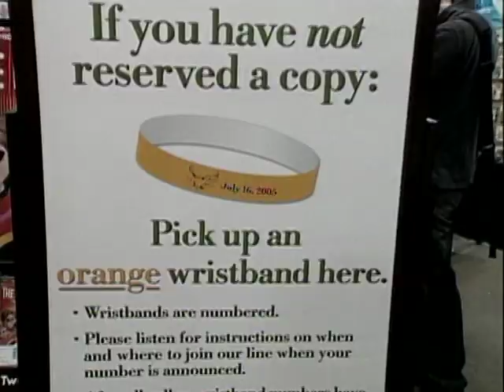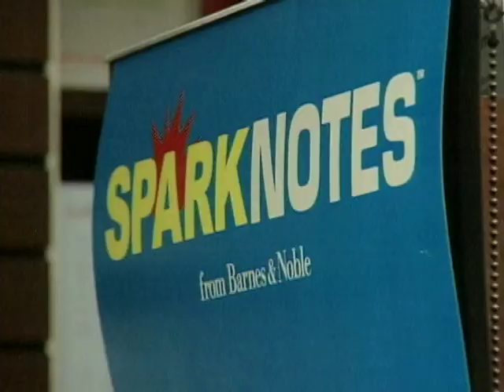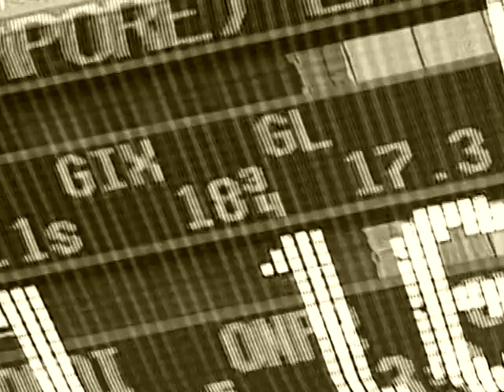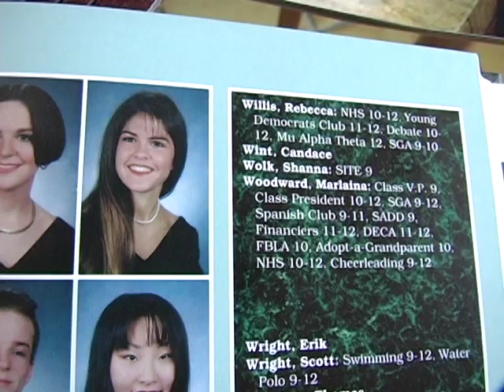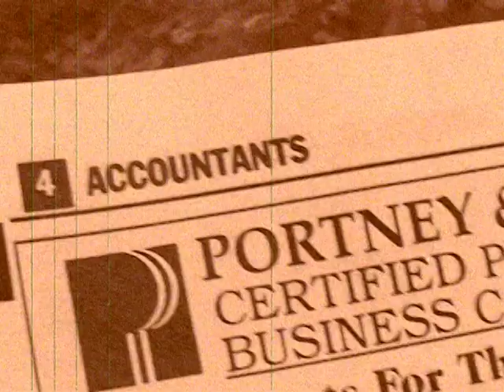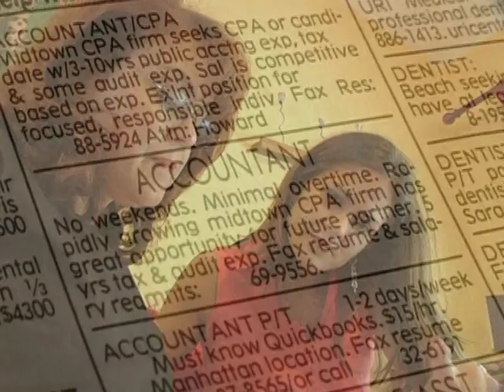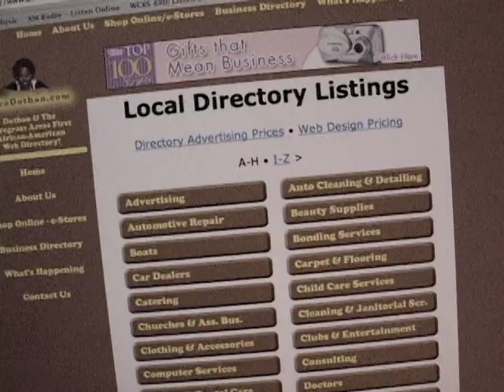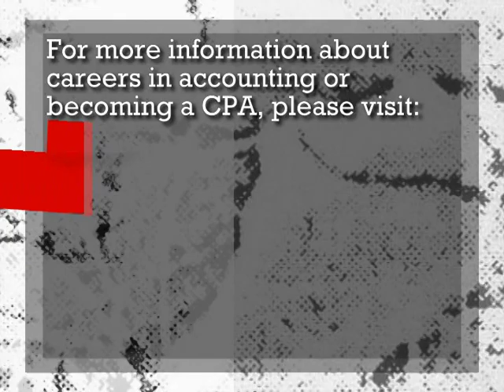"CPA...Imagine the Possibilities" with the AICPA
Public Accounting can take you anywhere you want to go. For Jeneen Kaufman, that meant being a Controller for the Tennessee Titans. Jeneen started at a public accounting firm, where she gained a lot of experienced and great contacts. When one of the partners at her firm told her the Titans were hiring, she jumped at the chance. Now she works with the Titans on important financial decisions. Jeneen thanks her networking skills for finding the job opportunity, and really stresses the importance of getting involved in activities from the very beginning of college and throughout your career.

No matter what your interests, accounting can take you there. Joe Lombardi is the CFO of Barnes & Noble, Marlena Rodriguez works for Florida Power & Light, and Don McCleod owns his own small accounting business. All three are CPAs, but all work in different fields.

A CPA certification opens the door to endless possibilities. A CPA is needed in every organization that exists, from large corporations to small local businesses.

Start Here, Go Places is inspiring the next generation of CPAs. Learn more about us and being a CPA